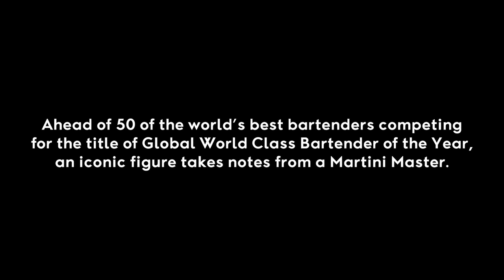A Connaught Martini cocktail with Stanley Tucci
We’re delighted to welcome the ultimate cocktail lover, Mr. Stanley Tucci to The Connaught Bar, to master our iconic Martini and perfect the bar skills he’s been refining at home. This is what we call a true ambassador of World Class cocktails and just in time for the World Class Bartender of the Year Global Finals!